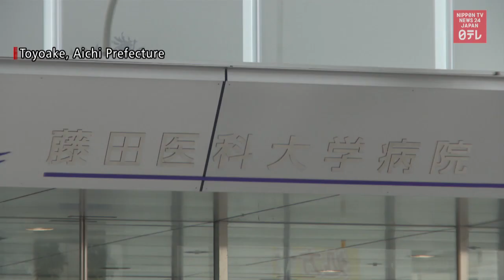Health care workers face stigma over coronavirus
Health care workers in Japan are putting their lives on the line to help the country battle the novel coronavirus epidemic, but their proximity to those infected with the virus has prompted discriminatory actions toward them.